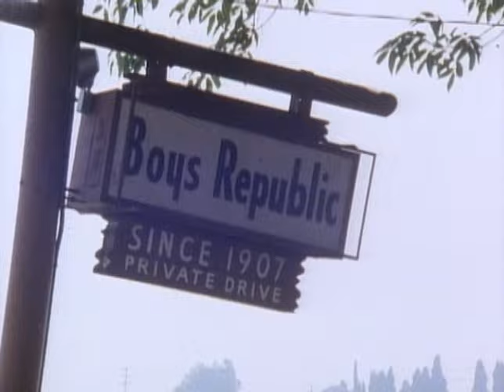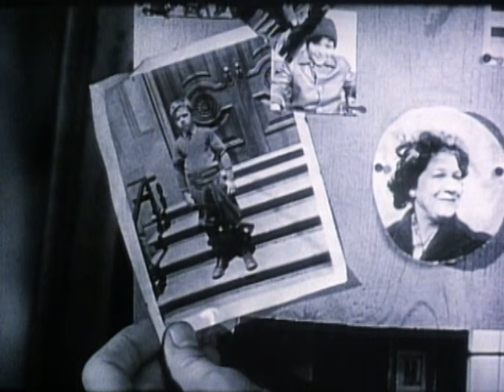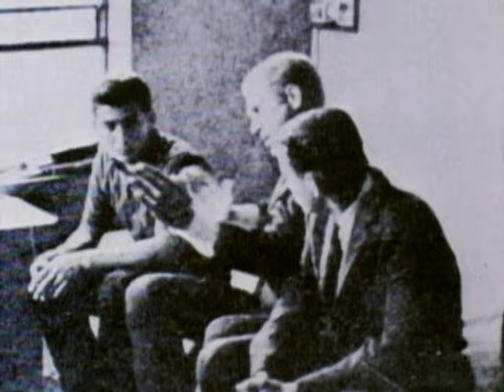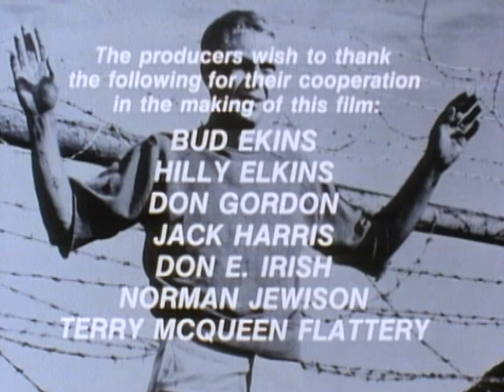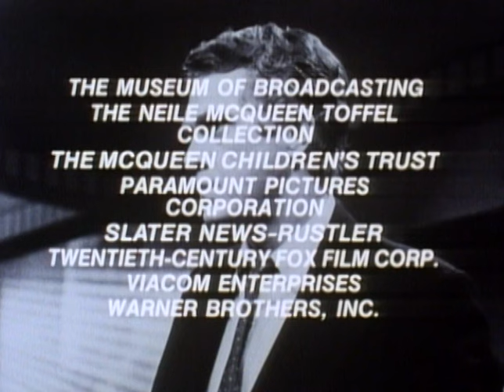Biografias de Hollywood: Steve McQueen - Un Hombre al limite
Con entrevistas exclusivas de los mejores actores y actrices de Hollywood, descubre la increíble y sorprendente historia de Steve McQueen, uno de los íconos más grandes de Hollywood. Todo lo que necesitas saber sobre su vida, su carrera, y las mejores peliculas de Steve McQueen en esta biografía.